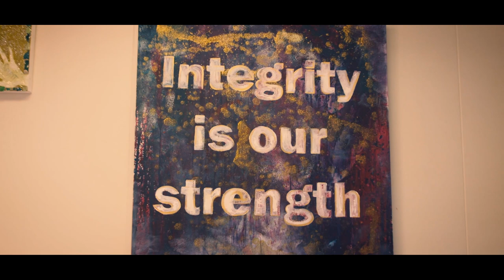Mercy Girl (St Saviours College Toowoomba)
Once a mercy girl. always a mercy girl at St Saviours College in Toowoomba where a progressive and compassionate School community is flourishing amidst a wave of spirited young ladies making their mark on the future. In this production the students at St Saviours College showcase their immense talent and passion in their new School song and music video, 'Mercy Girl'.